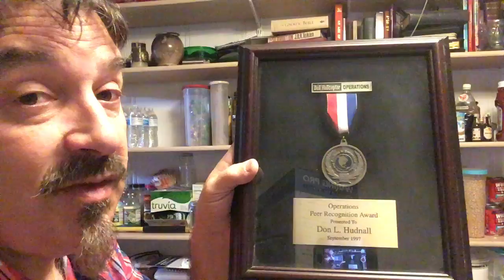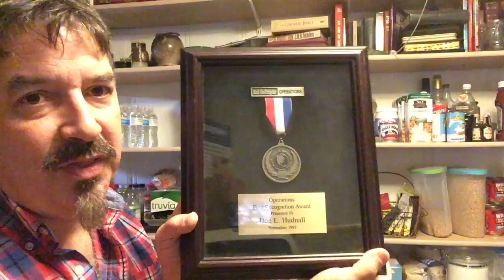G13 Depression 2 of 2: The Last One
Depression. Suicide. Angel. Alien. I don't know anyone else like me exists so I'm making videos for a family member in case they are born crazy like me.

The second suicidal depression.  I could not break out of it.  Took the "others" to help me out by pushing my truck sideways against the tires after my tie rods broke.

I did write a book on Amazon: A Starseed Lost in the Dark